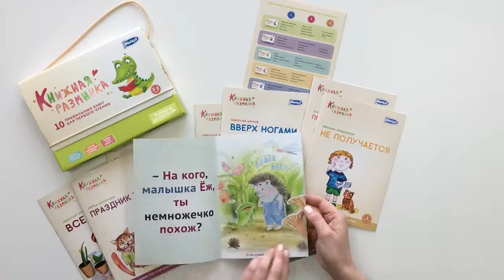Книжная разминка «Крокодил», Skylark-Умница (Скайларк-Умница)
Книжная разминка – это набор из 10 правильных книг для первого самостоятельного чтения.

3 группы сложности, трогательные истории и красочные иллюстрации, скрытые задания для проверки помогают родителям в обучении ребенка. Они прививают малышам любовь к литературе.